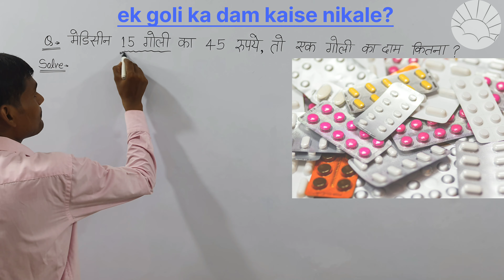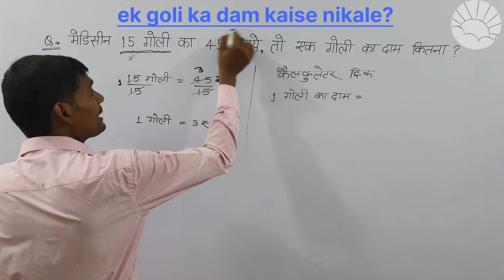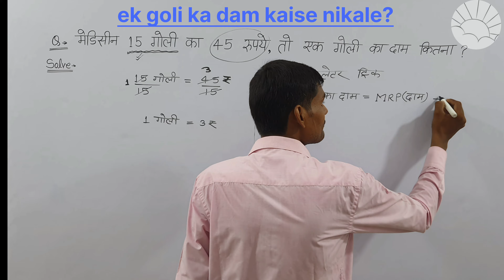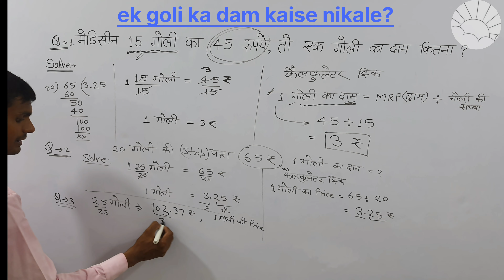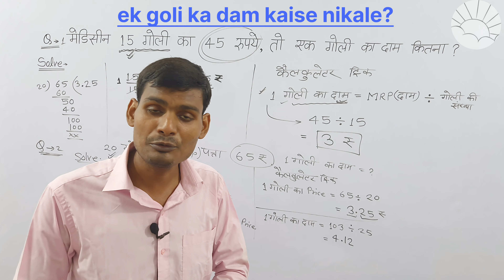एक गोली का दाम कैसे निकाले टेबलेट का प्राइस ek goli ka dam kaise nikale tablet ka price kaise nikale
यदि15 टेबलेट का पत्ता(strip)146 रू की है तो 6 टेबलेट कितने की होगी?,tablet ka price kaise nikale

1 tola me kitne gram hote hai|ek aana me kitne milligram|1 bhari sona kitna gram by umeedokaprabhat

khisab kitab kaise kare

dawai ka hisab kaise nikale

ek goli ka dam kaise nikale

ek goli ka price kaise nikale

hisab

hisab kitab

dawa ka hisab kaise nikale

medicine price calculator

unitary method tricks

tablet

1goli ka dam

1goli ka dam kaise nikale

1goli ka dam kaise nikale

1goli ka dam dam kaise nikale

tablet का दाम कैसे निकाले

1 ka dam कैसे निकाले

1goli ka dam कैसे निकाले

1 tablet ka price कैसे निकाले

हिसाब किताब

दवा का हिसाब कैसे करे

1 tablet का दाम कैसे निकाले

कैलकुलेटर से हिसाब किताब कैसे करें?

कैलकुलेटर से भाव आसानी से कैसे निकालें?

कैलकुलेटर से बाजार में वस्तुओं के मूल्य कैसे निकाले?

कैलकुलेटर से दवा वाले का हिसाब कैसे करें?

part 1

part 2

part 3

how to solve problems using calculator?

how to calculate prizes in market using calculator?

prize calculation

यदि15 टेबलेट का पत्ता(strip)146 रू की है तो 6 टेबलेट कितने की होगी?

using calculator in hindi by umeedo ka prabhat

product कितने रुपये में मिलेगा using calculator

 using mobile calculator